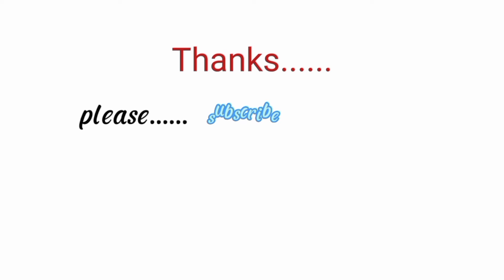#166 Funny Video 2024 🤪 Try not to laugh. 🤪 Peoples life.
Funny video 2024,funny and fail videos,try not to laugh,peoples life.

@People853 Funny and fail video clips.Try not to laugh.

Try mong huwag tumawa habang pinapanood mo itong mga funny video clips he he.